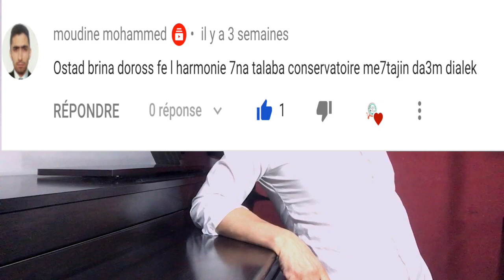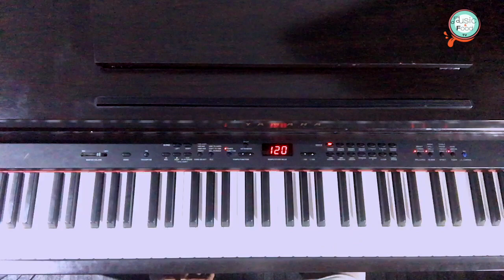Harmoniser Une Gamme 🇲🇦 البيانو بدارجة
►  Harmoniser Une Gamme